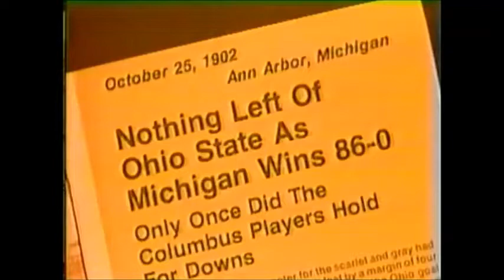1982 Michigan vs Ohio State Historical Montage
A little historical montage that CBS did before the 1982 Michigan & Ohio State football game. A neat look into how the rivalry evolved into what it is now.